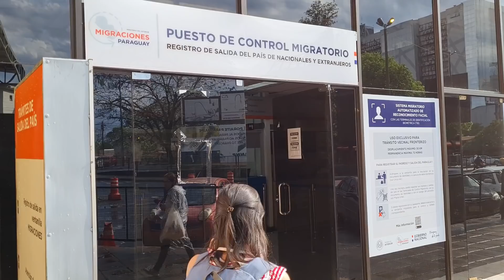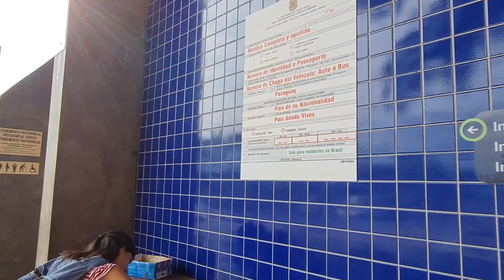ÚLTIMO INTENTO de salir de ARGENTINA ⛔ ¿Lo lograremos esta vez? | 🌎 [USHUAIA a ALASKA] - AÑO2|Ep.79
Año 2 - Episodio 79 | Hacemos nuestro último intento por salir de Argentina para llegar a BRASIL.

🏡 ALOJAMIENTO: contratá tu alquiler temporal en pesos argentinos y sin impuestos extras en ALQUILER ARGENTINA

👫Somos Caro y Santi, una pareja que en el 2019 renunció al trabajo y vendió todo para recorrer el mundo.